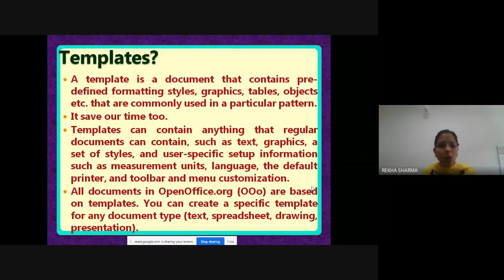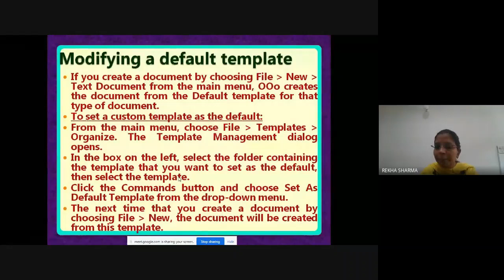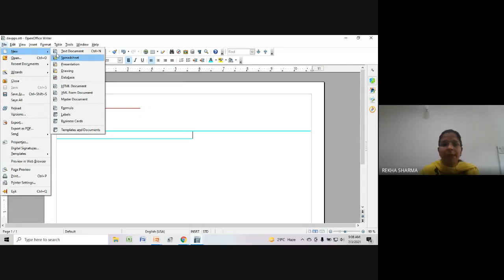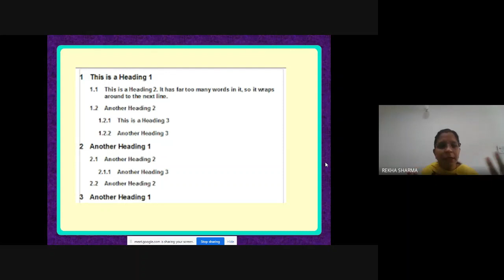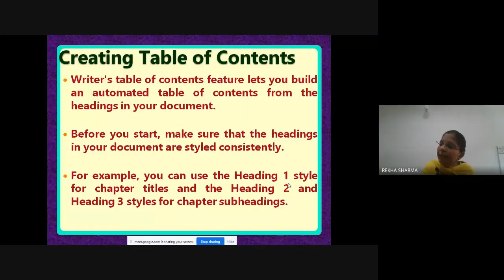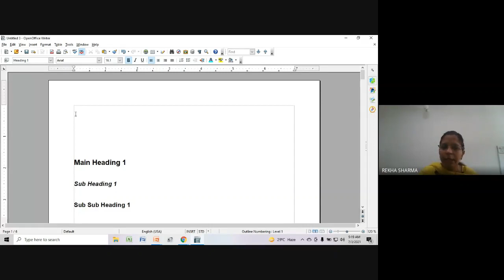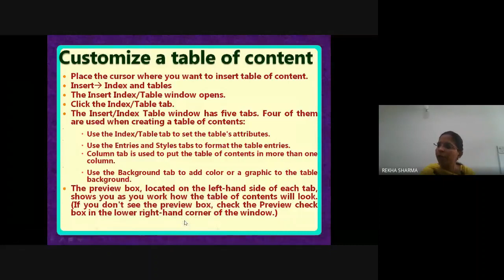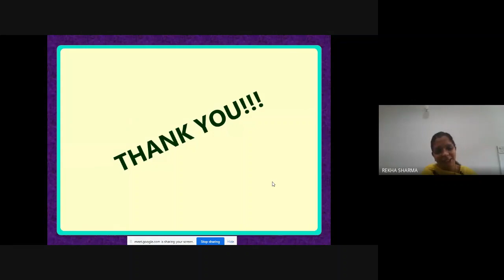Advanced Digital Documentation-II | Class-X | Information Technology(402)